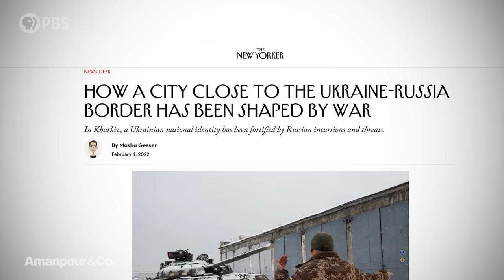Masha Gessen: The West Is “Insane” for Thinking Sanctions Will Deter Putin | Amanpour and Company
Journalist Masha Gessen’s latest article in The New Yorker tells of life on the Ukraine-Russia border, where locals talk of misleading propaganda and language divides. Gessen sat down with Hari Sreenivasan to discuss the current crisis -- and what the media gets wrong about Vladimir Putin.